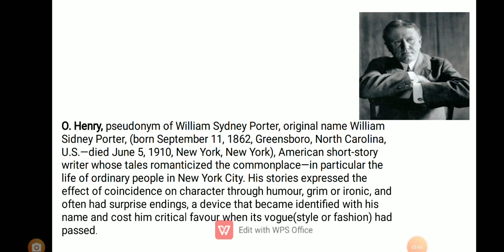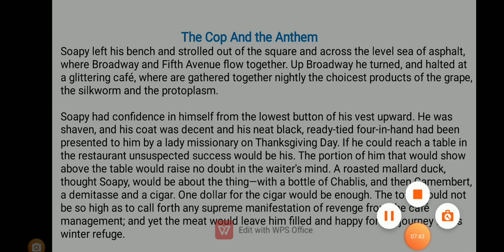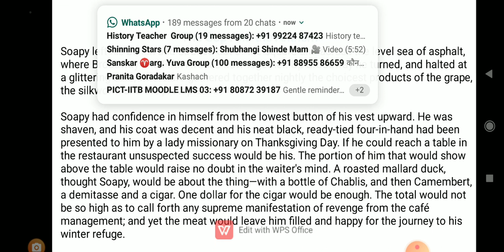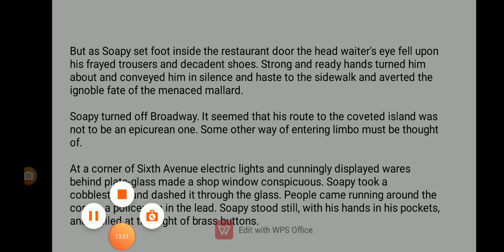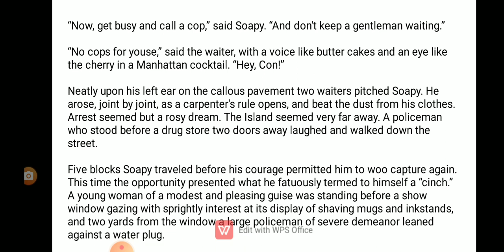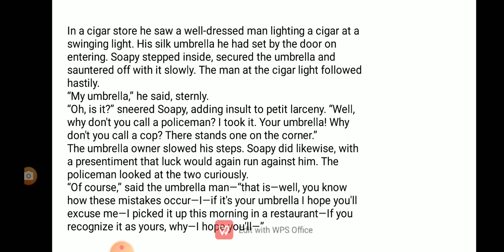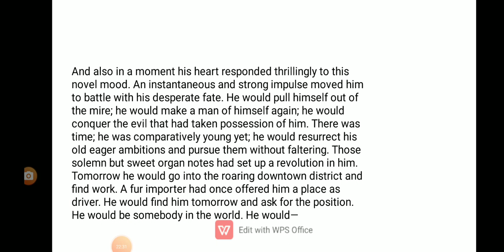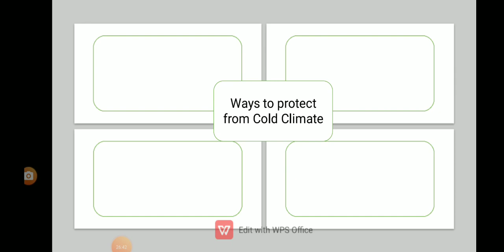XII ENGLISH (HSC BOARD) 1.3 THE COP AND THE ANTHEM story telling or summary, short story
1.3 THE COP AND THE ANTHEM  story telling or summary, short story .XII ENGLISH (HSC BOARD)